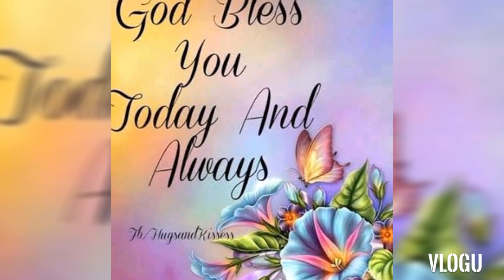Ride for free pla ang MRT ngayon. This is my real life.